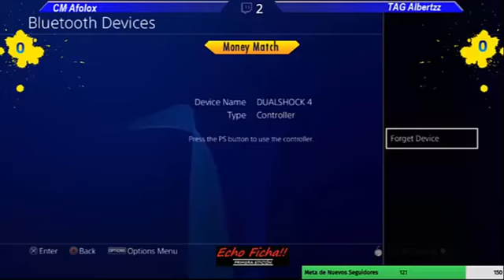Tekken 7 - TAG Albertzz vs CM Afolox - Echo Ficha - Money Match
Echo Ficha Primera Edicion